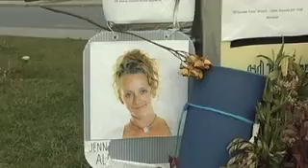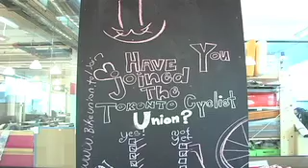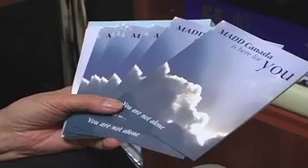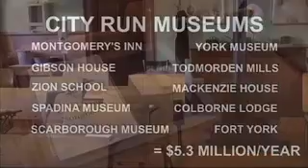Humber News With Caitlin Decarie And Tom Kituku, December 15, 2011, Part 1